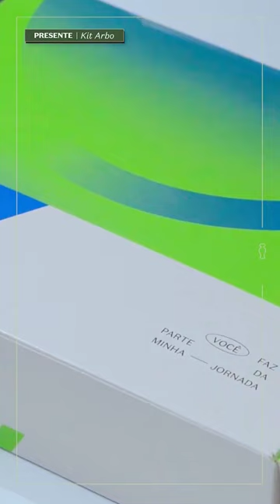Dia dos Pais Boticário 2023 | KIT PRESENTE ARBO